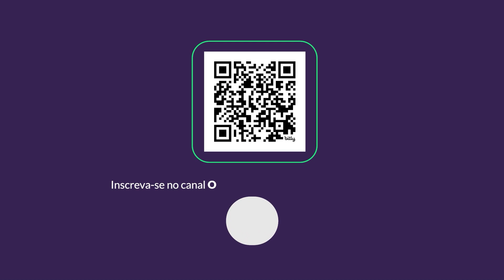Atlético: presidente fala sobre o clássico e Menin explica situação de Caetano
No programa O Tempo Sports, desta quarta-feira (31), os jornalistas Giovanna Pires e Breno Galante acompanharam o evento Imortais do Galo, na Arena MRV, e entrevistaram o presidente Sérgio Coelho. O dirigente comentou sobre o clássico com torcida única, no próximo sábado (3). Galante ainda repercutiu os principais trechos da entrevista que realizou com o sócio majoritário da SAF alvinegra, Rubens Menin.
00:00 DEIXA SEU LIKE!
02:00 SE INSCREVA NO CANAL